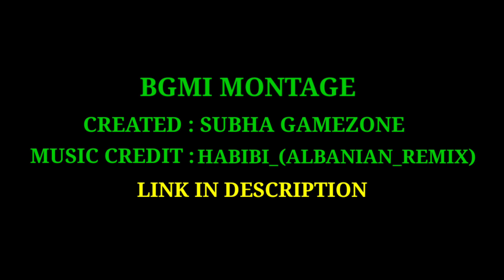BGMI | MONTAGE (Habibi_(Albanian_Remix)